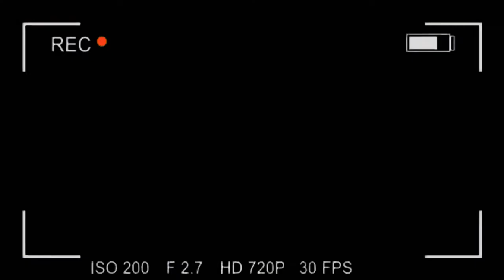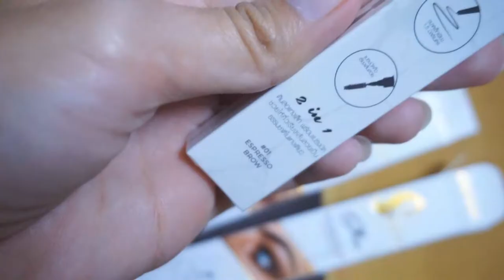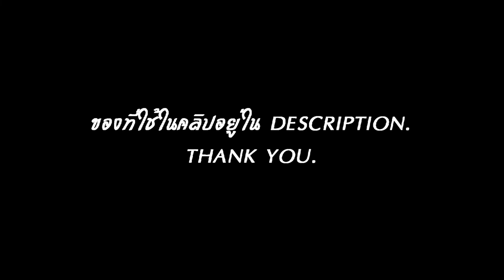แต่งหน้าใสๆ เบาๆ น้อยๆ สบายๆ ลดอายุไป เครื่องสำอางไม่กี่ชิ้น l vitamint beauty❤️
วันนี้มาแบบใสๆ ใสมากกกกก ทุกวันส่วนมากจะใช้ชีวิตไปมหาลัย มีเวลาแต่งหน้าน้อยแหละนี้เป็นลุคที่แต่งง่ายสุด และบ่อยสุด เลยคะ
ปล.ของบางอย่างไม่แน้ใจราคาเด้ออ แต่จะใส่ว่าหาซื้อได้ที่ไหนนะคะ ขอบคุณทุกคนคะ😍🤭
ของที่ใช้ในคลิป
1.maybelline fit me ราคาซองละ 49 บาท ซื้อที่ 7-11
2.เขียนคิ้ว เจ้านาง 03 ALMOND
ซื้อได้ที่ Line : @chaonangthailand
3.แป้งเจ้านาง ซื้อที่ Line : @chaonangthailand ราคา 399 บาท
4.อายชาโดว์ Gina Glam Exquisite Shine Velvet Eyeshadow G42 เบอร์ 02 ราคา 100 นิดๆ ซื้อที่ร้านเครื่องสำอางทั่วไป
5.Cathy Doll ลิปทินท์ Juicy Tint 7.5g. สี Cherry เชอรี่ 39 บาท ซื้อที่ 7-11
6.แป้งแต่งหน้าเจ้านางงง ซื้อที่ Line : @chaonangthailand
7.ที่ทาแก้มของ MALITA ราคา ประมาณ 50 คะ

ช่องใหม่ ของมิ้นท์นะคะ Mint Diary เป็นช่องที่สนุกๆ กินๆ เที่ยวๆ ชิลๆ เก็บไว้เป็น Diary ฝากด้วยนะคะ
ทักมาคุยกัน หรือติชมกันได้นะคะ!! อย่าให้ทำอะไร หรือรีวิวอะไรเพิ่มเติมบอกได้เลยนะคะ ยินดีค่ะ
อย่าลืมกด Subscribเพื่อ เป็นกำลังใจให้มิ้นท์ทำคลิปต่อไปด้วยนะจ๊ะ